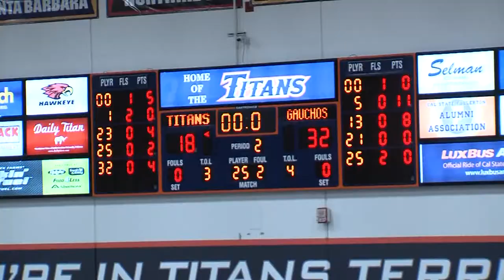Woman's Basketball vs. UC Santa Barbara 2/10/18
CSUF Woman's took on UC Santa Barbara Saturday night